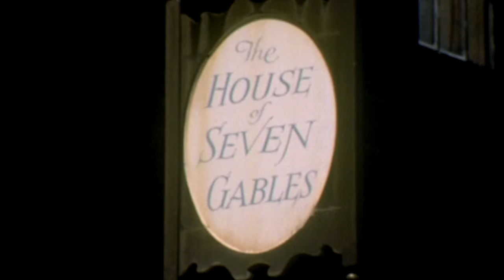Neon Dreams Experiment with Prelinger Footage